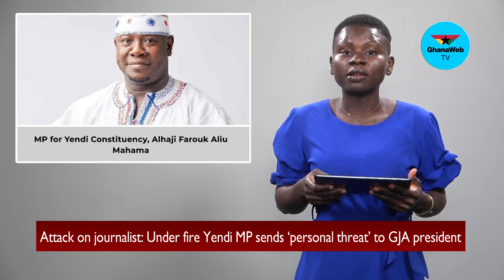GhanaWeb news headlines in Twi Asemsebe 07-02-24